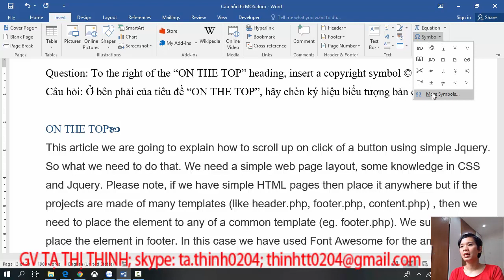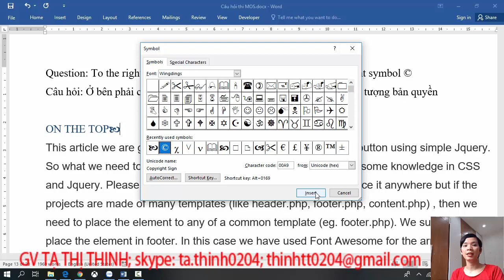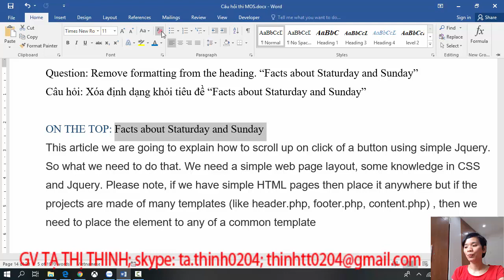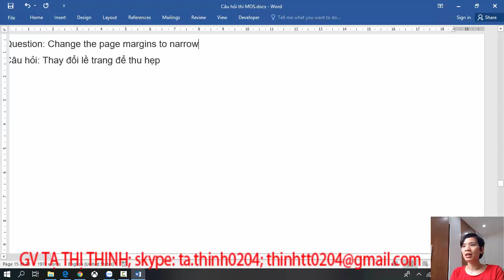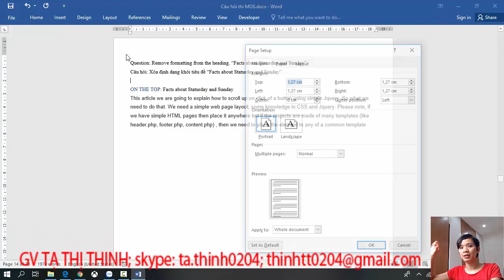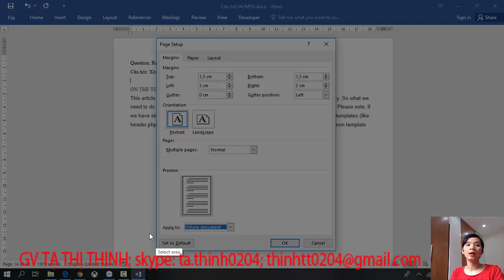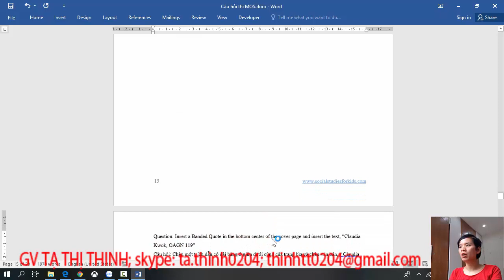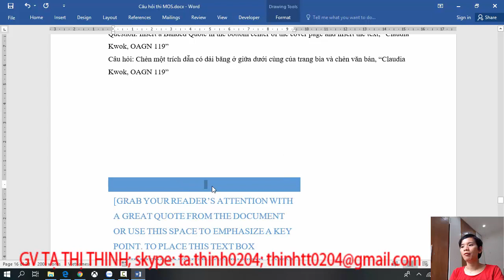Kỹ năng thực hành Word 4- Luyện thi chứng chỉ MOS của Microsoft